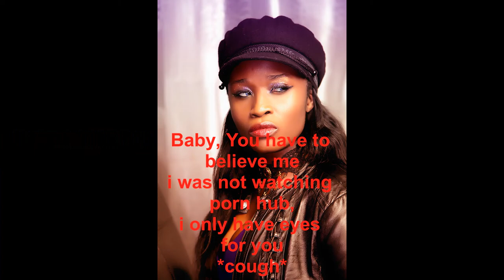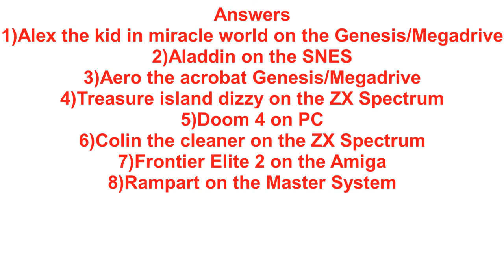Pacifist wins PUBG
No Hits,No Kills, and yet I still win

How To Retro Game (how to emulate games on your pc)